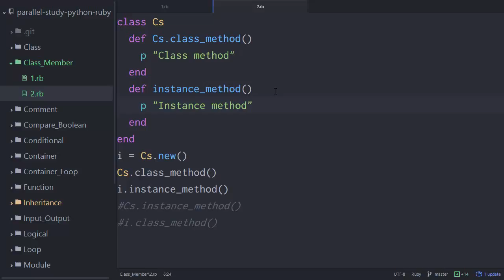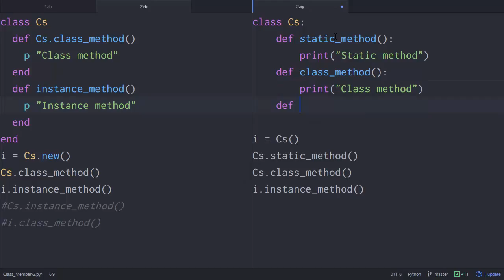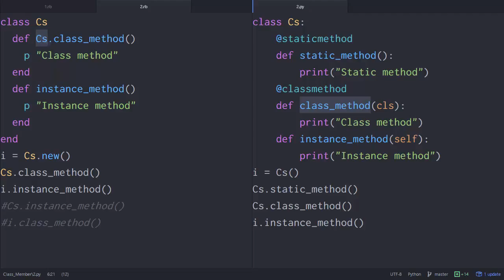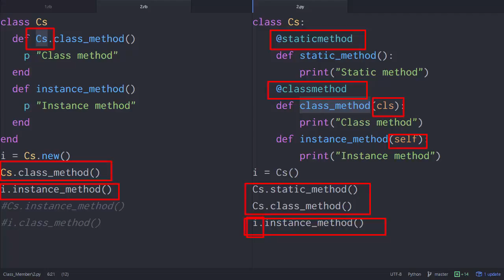Python & Ruby - 클래스 맴버 3 : 클래스 메소드 Python